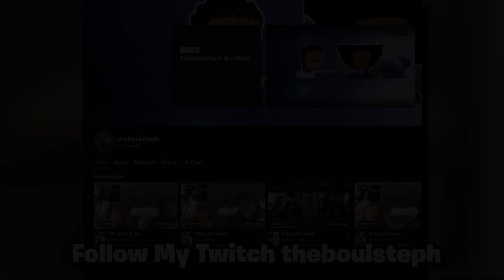I Trolled My Friends By Playing Bad, This Is How They Reacted (Rainbow Six Siege)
The NEW RAINBOW SIX SIEGE season just dropped and I trolled my friends by playing terrible this is how they reacted...